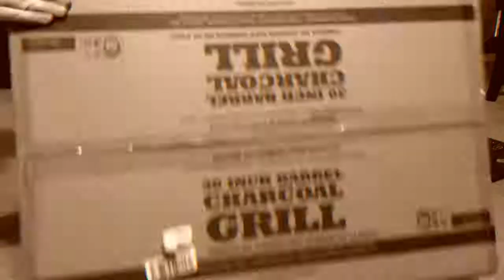grill from walmart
Picked up this grill for only $49 from WalMart... Being a Texan, I only grill with charcoal... although I do use an electric wood smoker, but despite what Hank Hill says, Texans don't use propane or propane accessories... Drums made on an Akai MPK25, mixed with Mixcraft 6, and video edited with Wondershare Filmora...